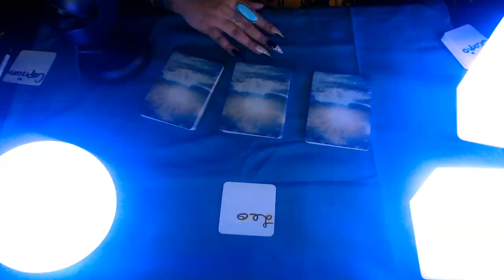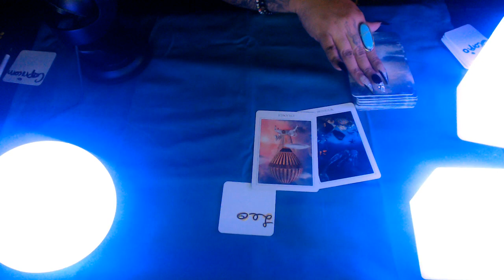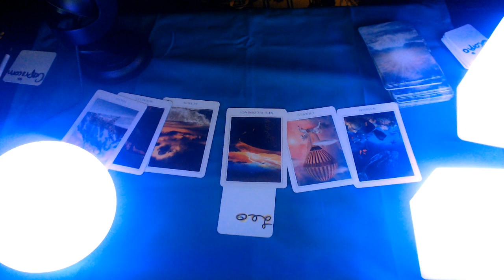Leo Mid May Monthly Love Reading 2020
3 Card Reading
30 Min Reading
1 Hr Reading